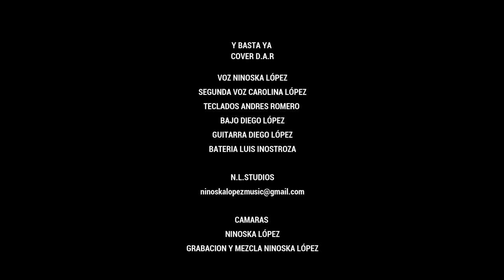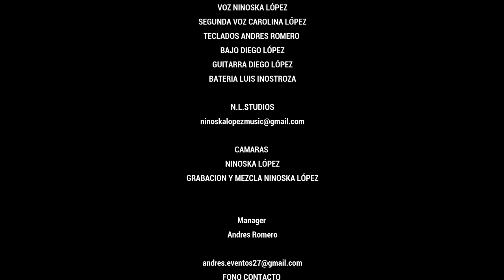BASTA YA NINOSKA LÓPEZ